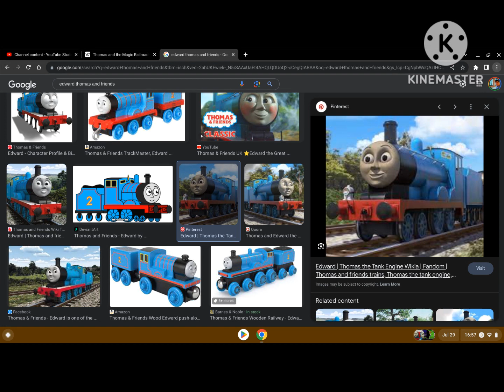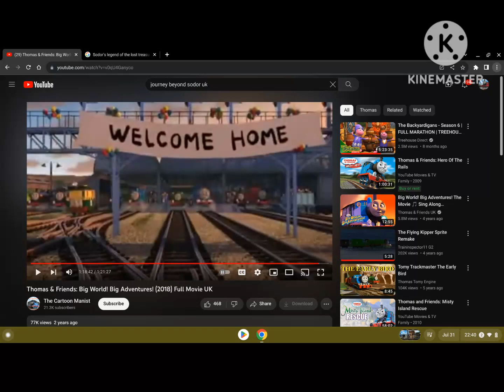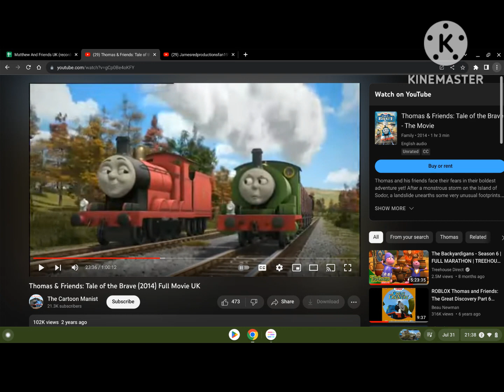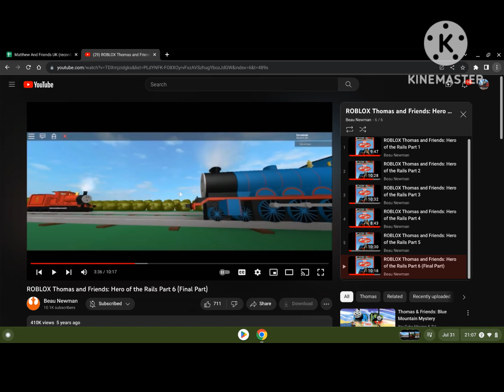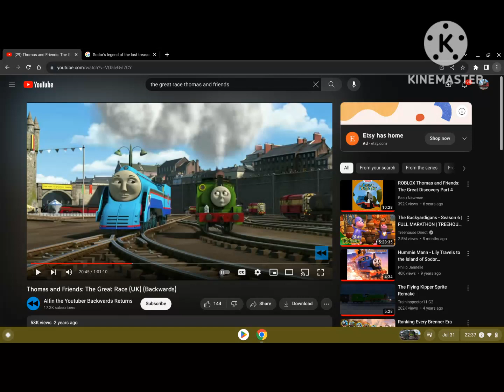Mike And Friends Thomas And Friends S1EP24 Off The Rails